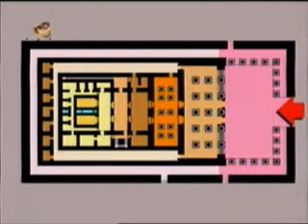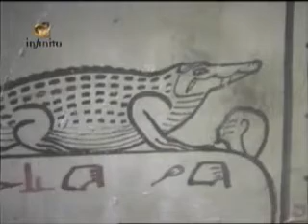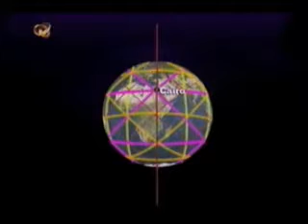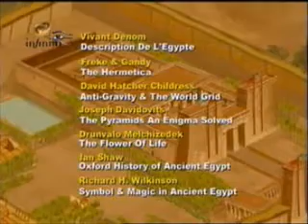Cap 09 - KOM OMBO, El Portal de la Libertad - El Ojo de HORUS - Canal INFINITO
El templo Egipcio era el instrumento para preservar el orden, no fue creado para la salvación del alma, era el sitio donde se encontraban las dos fuerzas fundamentales, la fuerza del caos y la fuerza del orden, alli se lograba el equilibrio necesario, la armonia que conduce al perfeccionamiento de todos los individuos de su sociedad.

Este concepto es claramente expresado en el Templo de Kom Ombo dedicado simultánemente a Sobek, la fuerza del caos, la que induce al error y a Horus, el simbolo de la conciencia permanente y de la sabiduría.

El templo de Kom Ombo, estaba dedicado a dar gracias por la dualidad existente en el universo, que permite al hombre equivocarse y experimentar con los resultados de sus decisiones, para producir comprensión y su perfeccionamiento espiritual.